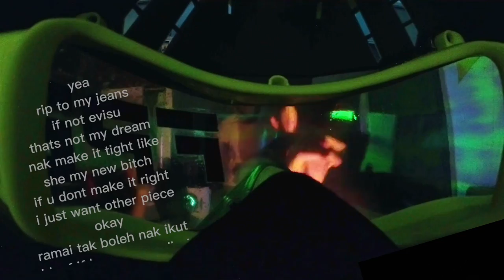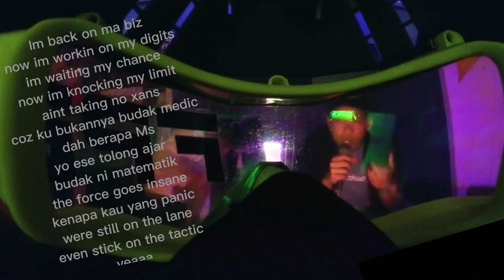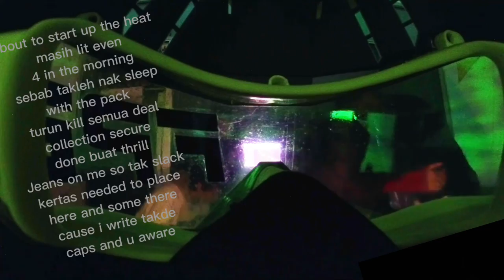FPB - NewJeans Freestyle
not even about newjeans lol sorry